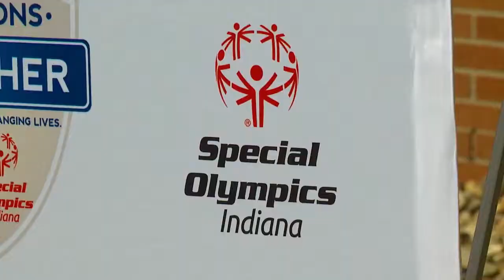polar plunge pkg 2